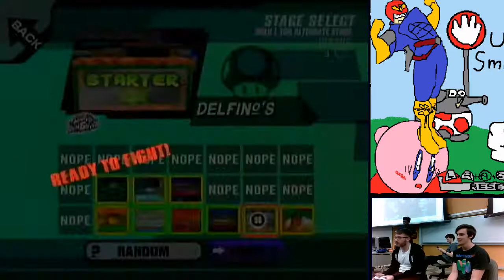PM 11/11 - Suidt (Captain Falcon) Vs. Kevin Shields (Wolf, Captain Falcon) - Pools